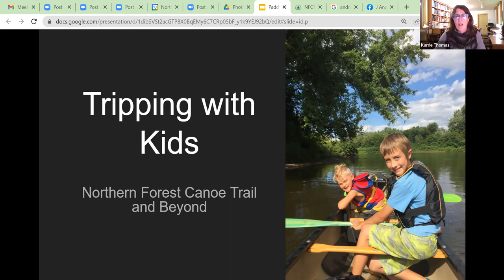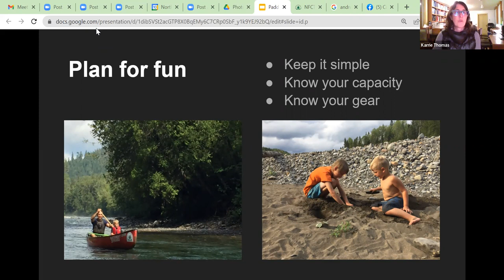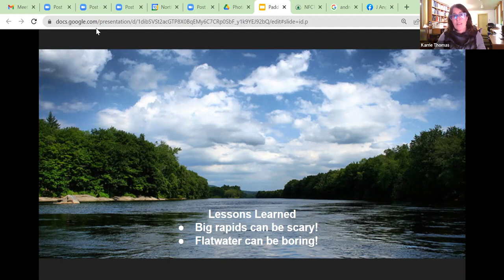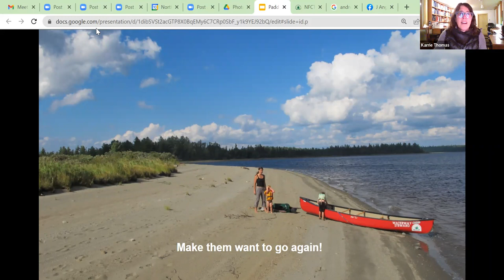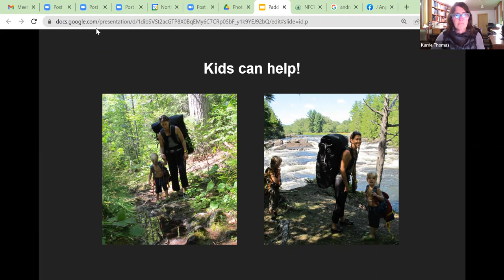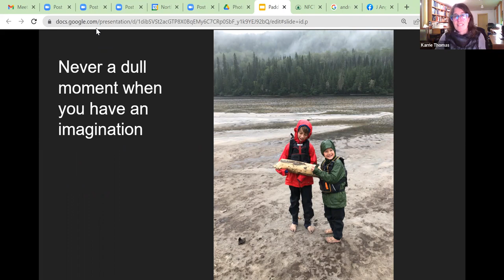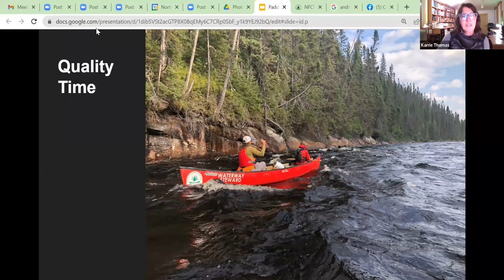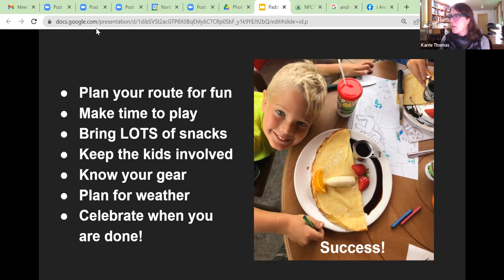Canoeing with Kids with Karrie Thomas, Executive Director, Northern Forest Canoe Trail.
Canoes are the ideal family paddle craft.  Open enough that the little ones can move around and relax, capable of carrying the stuff you need to make it enjoyable for them and simple enough they can quickly start helping with the paddling.

Karrie Thomas, Executive Director of the Northern Forest Canoe Trail, talks about how to get started, shares tips on how to keep them engaged, and, perhaps most importantly, how to relax and enjoy the paddle while staying safe and comfortable.  The context will be the Northern Forest Canoe Trail, but the information will apply anywhere you paddle.

Canoeing with kids is both a great experience, and a great way to start a family tradition that will span generations!